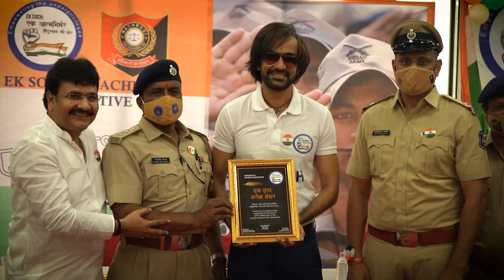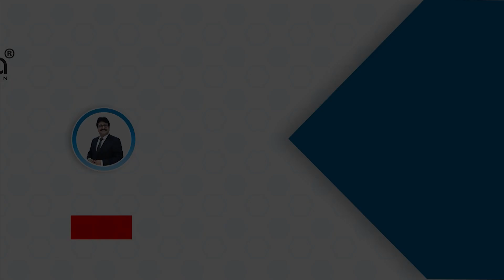Pakistani suit surat wholesale, Pakistani suit shop, Pakistani Fancy Dress material surat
Ajmera Fashion.
pakistani suit ke design,
pakistani suits wholesale market,
pakistani suits review,
pakistani suits haul,
pakistani suits in india,
pakistani suit fancy,
pakistani suit from meesho,
pakistani suit for wedding,
pakistani suit for girl,
pakistani suit fabric,
pakistani suit frock,
pakistani suit fashion,
pakistani suit gala design,
pakistani suit girl,
pakistani suit gents,
pakistani suits gota patti,
pakistani suits surat,
pakistani suits single piece,
pakistani suit gaan,
pakistani suits stitching,
pakistani suit hairstyle,
pakistani suit heavy,
pakistani suit hand work,
pakistani suit hand design,
pakistani suit home delivery,
pakistani suits haul india,
pakistani suit image,
pakistani suit ideas,
pakistani suits in hyderabad,
pakistani suits in chandni chowk,
pakistani suits in mumbai,
jyada suit pakistani tere naam,
jado suit pakistani tere naal,
pakistani suit ki design,
pakistani suit ka design,
pakistani suit kaise sila jata hai,
pakistani suit ki cutting and stitching,
pakistani suit ke gale,
pakistani suit kaise hote hain,
pakistani suit ki silai,
pakistani suit ladies,
pakistani suit latest,
pakistani suit latest design,
pakistani suit look,
pakistani suit lace design,
pakistani suit lehenga,
pakistani suits lace,
pakistani suits long,
pakistani suit market in delhi,
pakistani suit material,
pakistani suit makeup,
pakistani suit market,
pakistani suits manufacturer in surat,
pakistani suits mumbai
Straight Cut Salwar Suit
Anarkali Suit
Punjabi Salwar Suit
Palazzo Salwar Suit
Frock Style Salwar Suit
Angarkha Salwar Suit
Jacket Style Salwar Suit

Saste Pakistani Suit, Partywear Dupatta Handwork Wholesale Market Sai Dresses
Pakistani Suits Wholesale Market | Fancy Dress Material | Latest Cotton Salwar Suits | Lawn Cotton
100% Original Pakistani Suit खरीदे Importer से | Imported Pakistani Suit |Pakistani Suit Shop Delhi
2021 latest heavy embroidered Pakistani style dresses#sober & decent one color dress designing ideas
सस्ते रेट हैवी सूट Designer Suit Catlog Pakistani Suit Embroidery Work Pure Fabrics Urbanhill
Pakistani Dresses Design Ideas | Latest Pakistani Suit Design By Fashion Ideas
Pakistani Suits In Wholesale Price | Pakistani Suits In Delhi | Pakistani Suits Sabse Sasta
Pakistani Suits In Wholesale Price Delhi | Pakistani Suit Design | Pakistani Suits Online Shopping